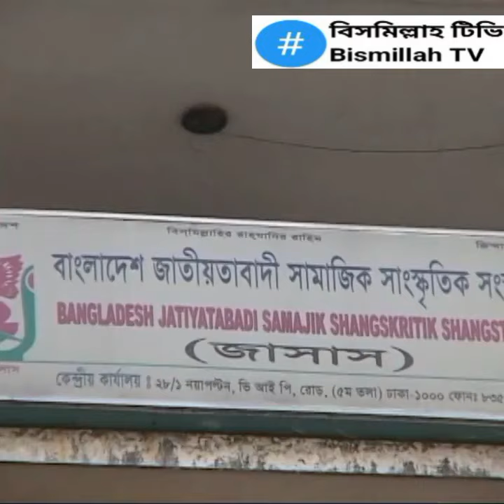আন্দোলন জোরদার করতে রাজধানীতে নতুন কমিটি গঠন করবে বিএনপি